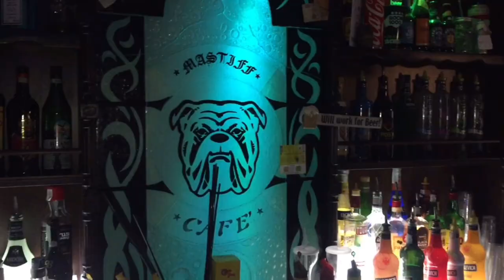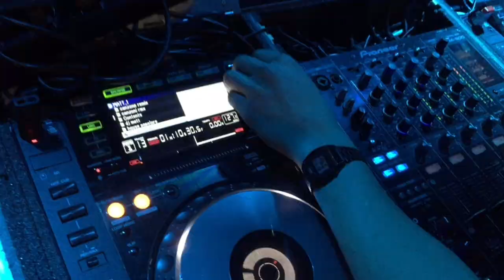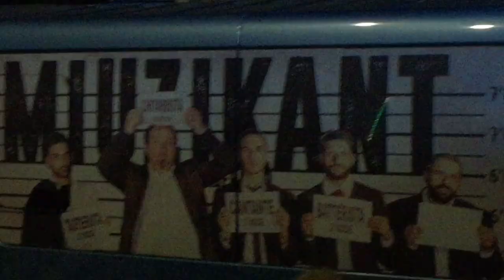CIAO ESTATE! Vlog Festa Di Fine Estate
Che forza i ragazzi SANGIORGESI!!!

RJ: Food Invasion, pseudonimo di Roberto J. Moffa.
Su questo canale troverai video ricette di cucina "a modo mio", su una base di cucina italiana ovviamente!
RJ non è solo ricette, infatti, da qui in avanti potrai trovare:
- Challenge
- Test
- Video Ricette Non Sense
- Vlog
Il tutto sempre inerente al cibo!
Grazie a tutti per il supporto ricevuto fin ora e...